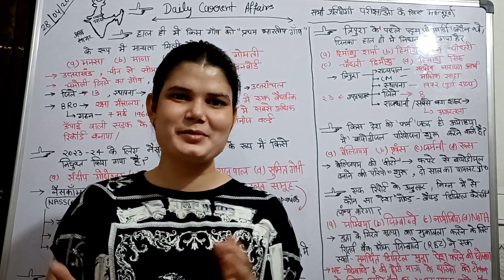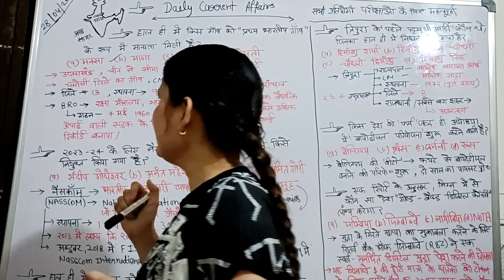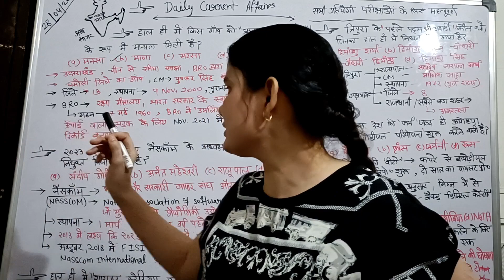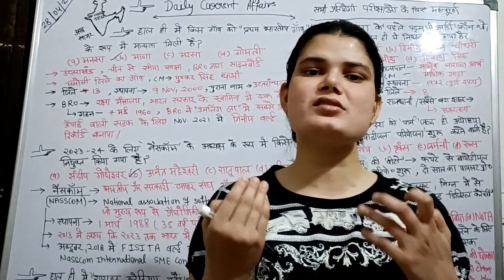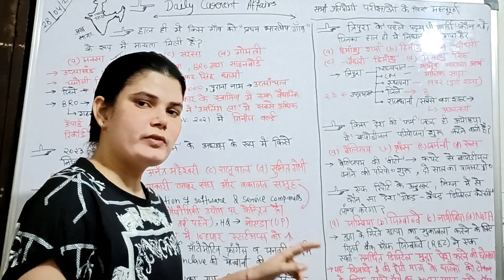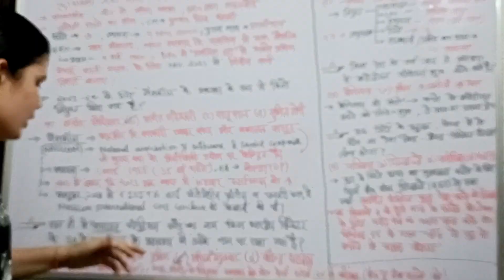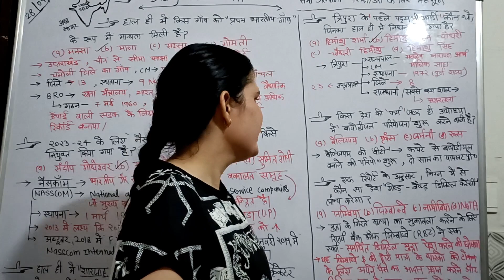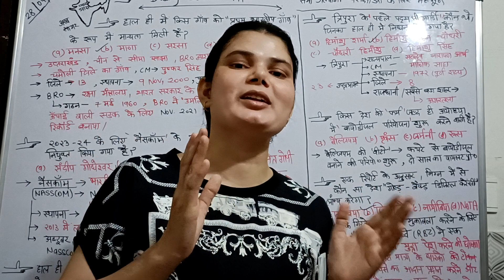🔥Daily Current Analysis (DCA) Important For All Competitive exams 👍 By Priyanka Sharma 💯